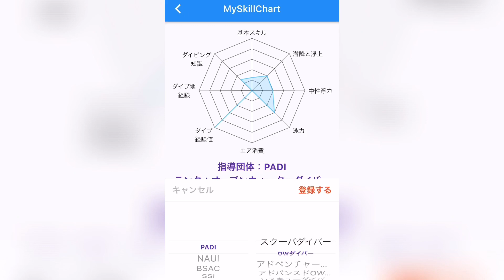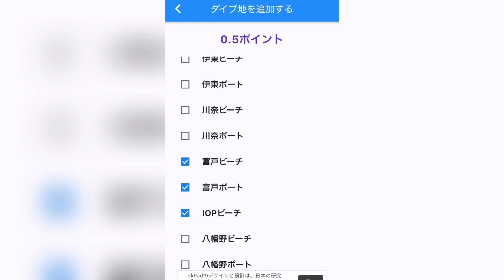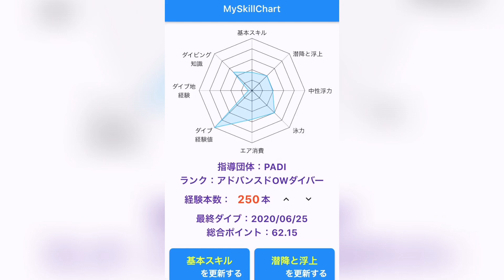[伊豆ダイビング]ダイビングスキルチャートアプリで自分のレベルを可視化！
こんにちは！拓也です。
伊豆にある城ヶ崎インディーズというお店でダイビングインストラクターをしています。
海の事、ダイビングの事たくさん発信していきます！
皆さんよろしくお願いします！
アプリはこちらから
iPhone版

Android版

営業再開ついて

HPや各SNSはこちらから↑

BGM KEIZO スペシャルサンクス！

Hello! I'm Takuya.
I am a diving instructor at a shop called Jogasaki Indies in Izu.
We will send a lot of things about the sea and diving!
Nice to meet you everyone!

Click here for HP and each SNS ↑

BGM KEIZO Special Thanks!